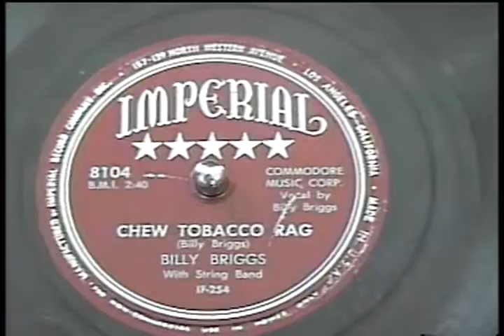CHEW TOBACCO RAG Billy Briggs with String Band Imperial 8104, c 1950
Here is Billy Briggs, singing his own composition "Chew Tobacco Rag" on the Imperial label (Circa 1951)